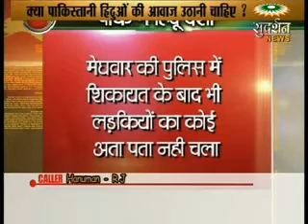Kya Pakistani hinduon ki awaz uthani chahyia part 2 Sudarshan tv Bindasbol Suresh chavhanke